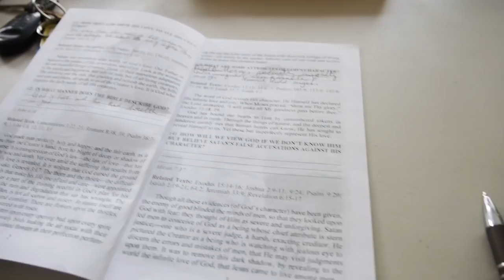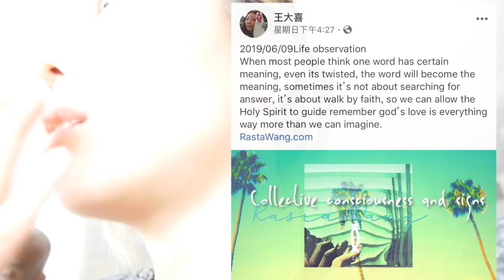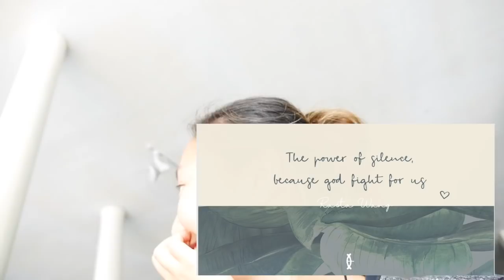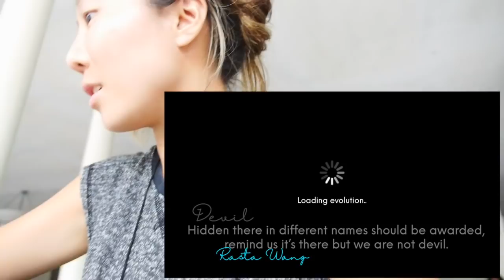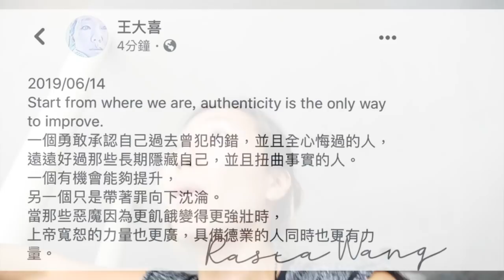2019/06/15王大喜-Messenger?providential?the nature? Or the handsome guy called “Jesus”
2019/06/15Messenger/prophet or nature, prvodential already in god's promise land we don't have to rely on "5G", god already win the war.
2019/06/15Messenger?providential?the nature? Or the handsome guy behind the scene called “Jesus”
I just realize 80% is not because of alien, I might be not on the earth before but alien didn’t helped me at all instead is this guy already died 2019 years ago called “Jesus”.
Warning: all of my post are original content and record of my life observation, everything is about time, if the person post something (especially Asian) after, not a synchronicity, beaware its might be a copy, I’m not responsible for any of their hidden intention(steal for fame)which cause serious damage or trouble.
Dream Walker Studio: RastaWang.com
大量來信保存體力及能量給予真正需要的人，已不回答任何問題，敬請見諒, 基礎問題如「如何冥想」、「個人人生困擾」請勿一再重複提問，能量嚴重因為他台抄襲原創訊息、雜訊、或是其他隱藏動機而導致扭曲能量纏結者恕刪。
BTC: 1LW86yGoywzTt3H2uTZNcAChbBgiyL49fX
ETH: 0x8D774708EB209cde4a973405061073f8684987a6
LTC: LWUmVgMsE1ZH65jtMGNJHhd1o7KgBkCjue
DASH: Xt2Uj2rcHNfVJwykM9BRVjeF6EJqS4G2pi
ZEC:
t1TrP5LycBbmeR2GfM3LtiehaJ3F57LHTRw

RastaWang.com